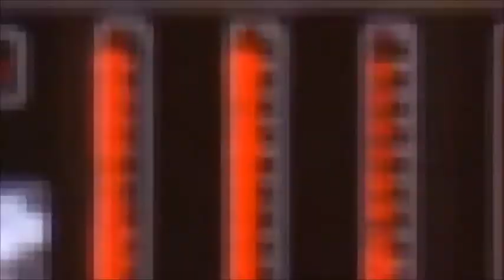DIDO Who Makes You Feel (LIFE FOR RENT) YEAR 2003